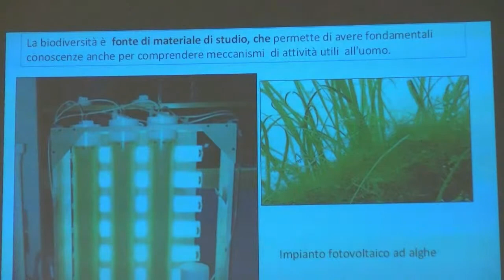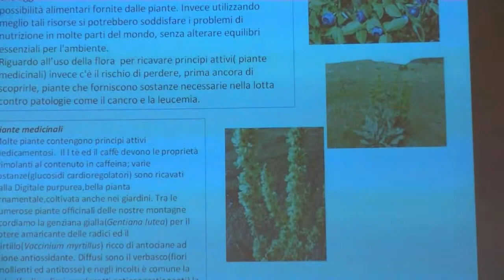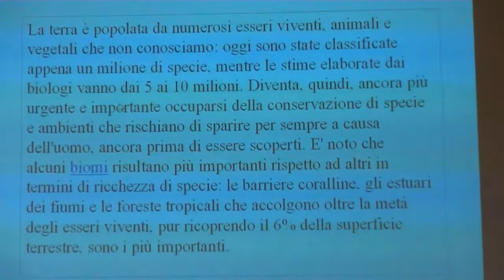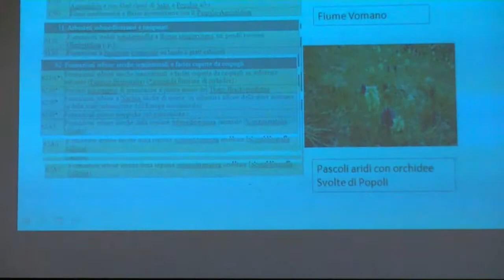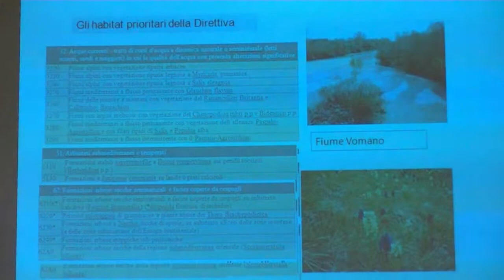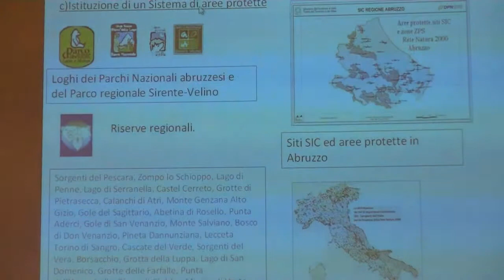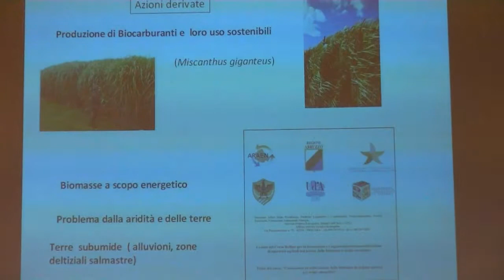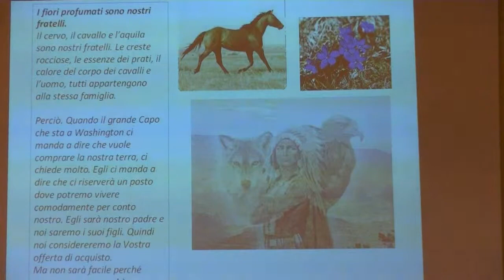«PRO LIFE» EARTH DAY 6° 22-04-2013 °°Auditorium - E. Alessandrini - TE°°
L'ASSOCIAZIONE "SALUTE E AMBIENTE" DI TERAMO HA CURATO L'ORGANIZZAZIONE DI QUESTO EVENTO.
Presidente Prof.sa Clara Taraschi